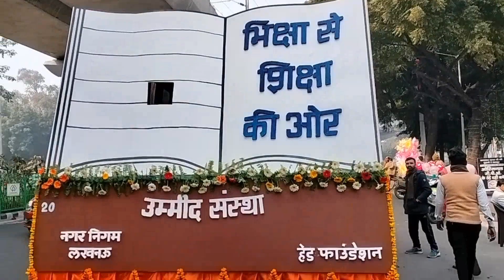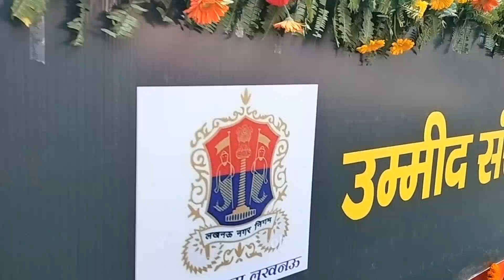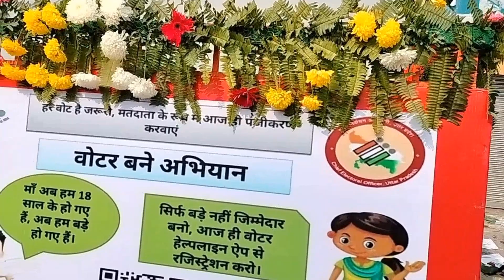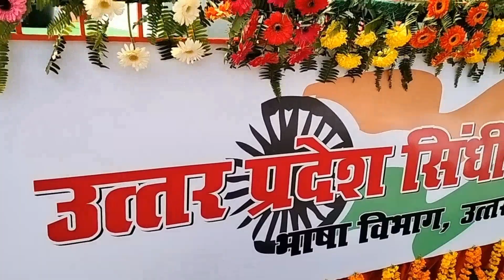Aaj 26 th jan Republic Day ki shaam Surendra Singh ke sath in Lucknow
Get ready to catch the travel bug!"

"Welcome to BOMU36OVLOGS "Pack your bags and join us on a virtual expedition around the world with BOMU36OVLOGS From vibrant cityscapes to serene landscapes, our travel vlogs capture the essence of each place we visit. Get ready to embark on a journey of culture, cuisine, and captivating experiences. 🌍✈️🎬.

More travel vlogs you can watch it!👇

🔹 क्या कर दिया लखनऊ से सीधा नैनीताल गए पर यह क्या गजब कर दिया भाई 😭😭 ऐसी पहाड़ी रास्तों में।

Thanks for joining me on this daily adventure. Remember, every day is a new opportunity for incredible moments. So, let's make the most of it together! 💫